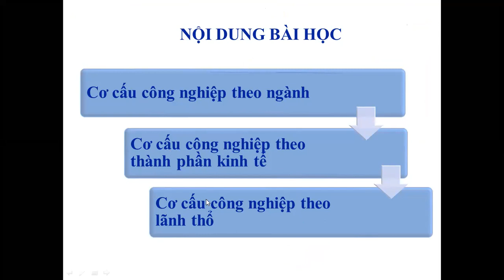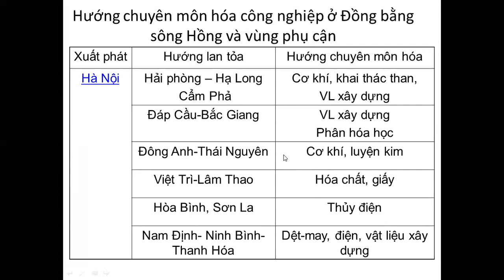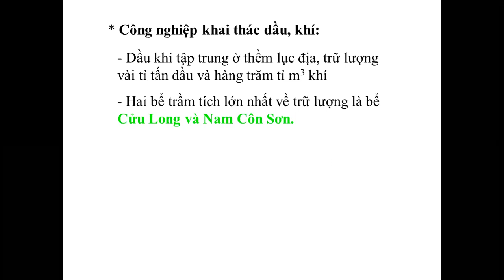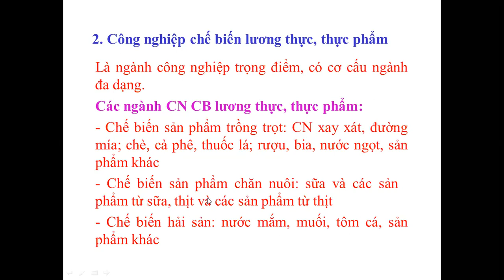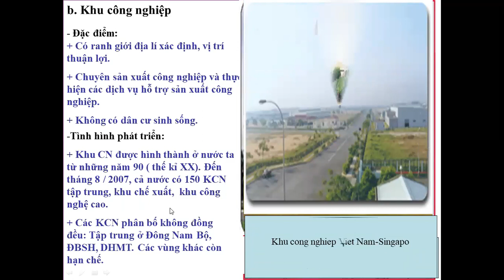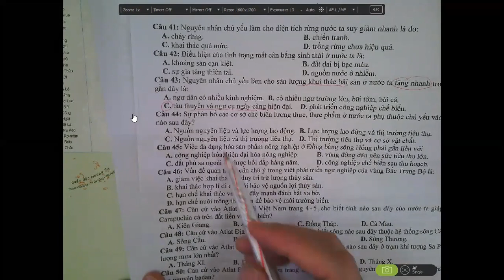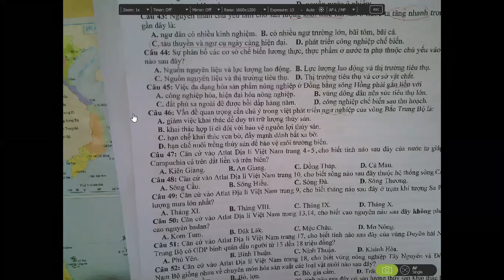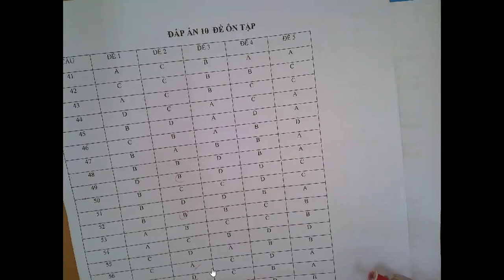[HỌC TRỰC TUYẾN] ÔN TẬP ĐỊA LÍ 12 - BUỔI SÁNG NGÀY 22/5